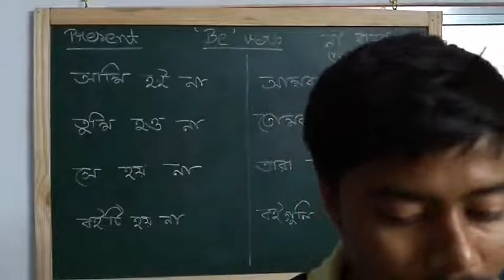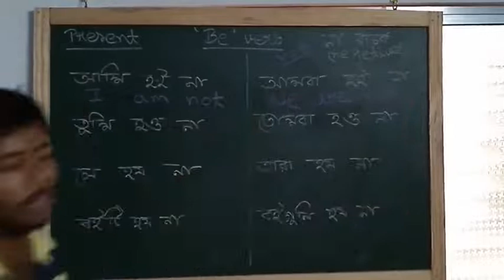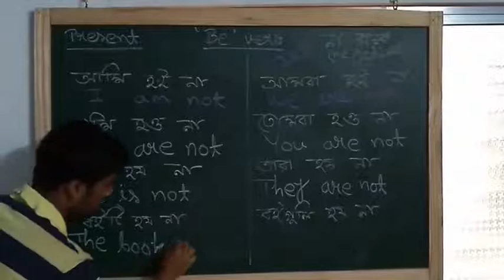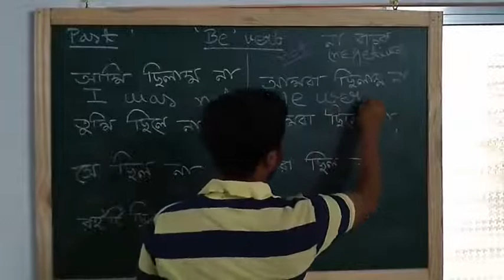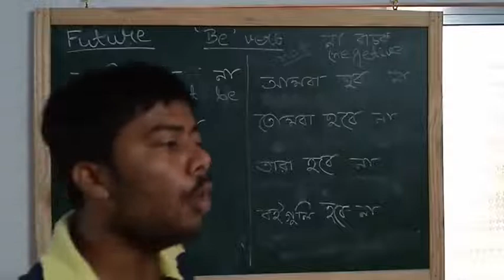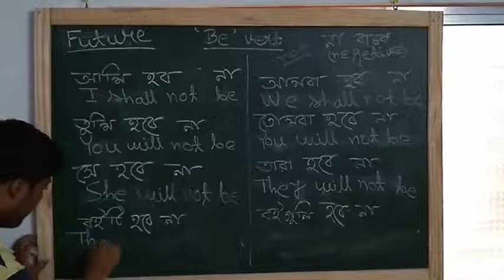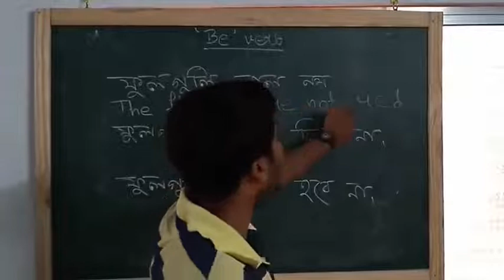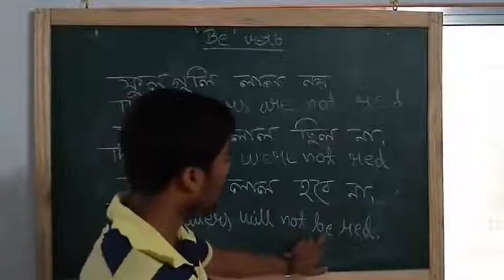III IV English